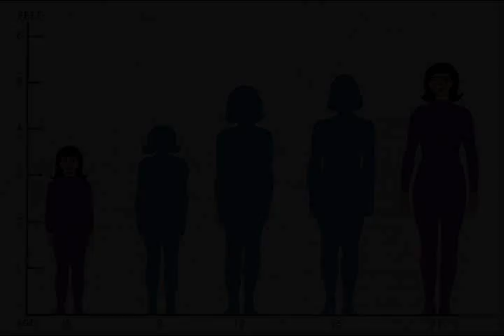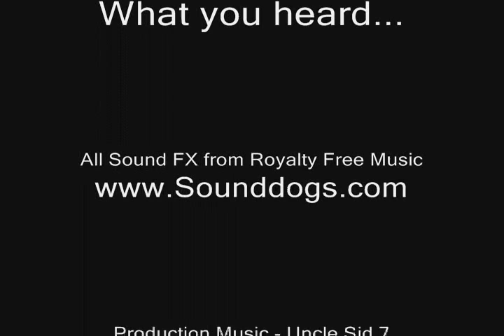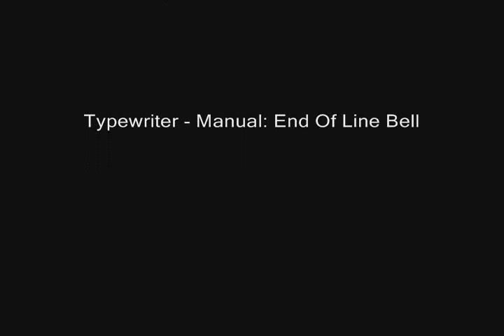Vladimir Nabokov - Lolita - A Photo Story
Published in 1955, Lolita is a controversial novel about Humbert Humbert (HH), a man who develops an obsession with his stepdaughter.  The book's narrative serves as a confession of HH's feelings and actions in a most open and eerie way.  He is clearly a flawed character with a guise of eloquence as seen in this opening paragraph.  The language is beautiful but juxtaposed with sensual sounds and images, serves to expose the true nature of HH.

I was at first reluctant to choose Lolita for this project, because I thought that a female voiceover of HH's words may not be effective.  To counter balance this, I used sound effects to my advantage, using a male's voice humming along to a jaunty tune.  As a result, the audio gives it a masculine appeal while the images establish the changing settings over the course of the novel.

The end result of the photo story serves to summarize visually and auditorily, the novel's driving themes.  The process of creating the photo story was both a challenge and a joy, and I believe it would be welcomed and appreciated by students.  Indeed, the task would be difficult for students but not impossible.  It would require a lot of scaffolding and modeling on the part of the teacher in order to make this project a success.  Much like our Methods II class, I would start with something simple like a hypertext, then move on to a soundscape and then a photo story.  Mastery of technology and honing effective research skills to find appropriate sound effects and images would be important to impart to students.  I found that getting creative with search terms was incredibly helpful to finding exactly what I was looking for.

I would reserve these projects for 11 and 12 grade ELA classes because of the cognitive demands the photo story and soundscapes require.  I would start out by giving students exact requirements and directives regarding text, sound effects, and images, while guiding them through the process.  Once they have completed a few assignments of this nature, I would probably give them more freedom of choice within the projects.

If done with frequency, projects like this become easier.  For instance, it took me half the time to create the soundscape for my photo story having already created one previously.  These types of sensory projects are essential to the modern day ELA classroom in that they help bring a novel to life and explore subtext in differentiated means, beyond pen and paper.  It challenges students to associate text with imagery and sound and assists them in reading critically while coloring the reading process -- skills they can take with them to every piece of reading material they pick up.